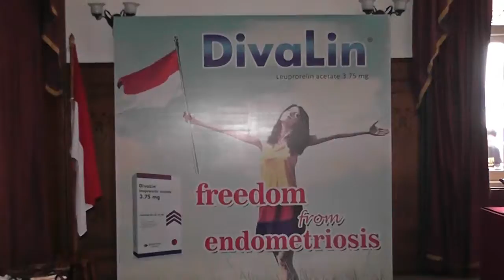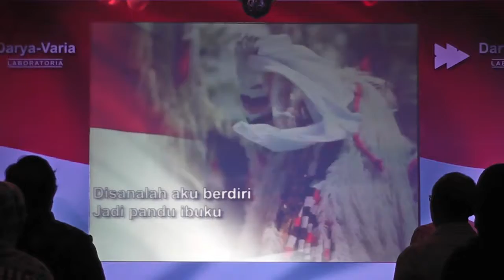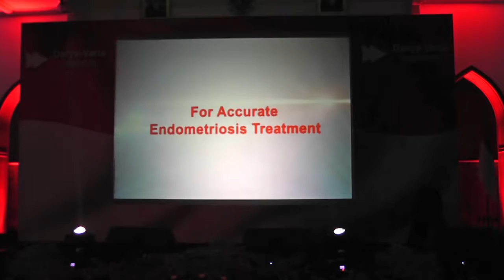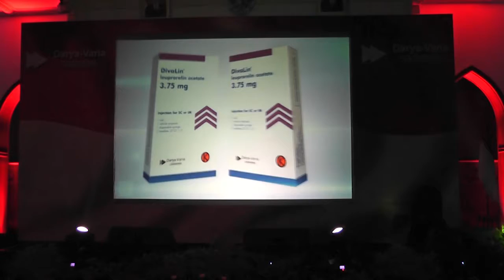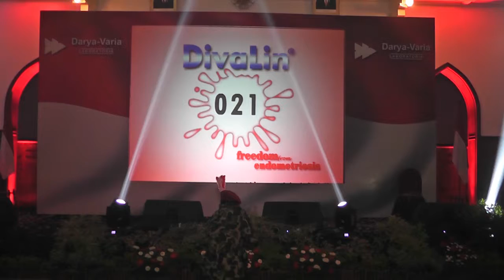Launching Divalin - Freedom From Endometriosis Surabaya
Launching Divalin - Freedom From Endometriosis
PT. Darya-Varia Tbk - Surabaya